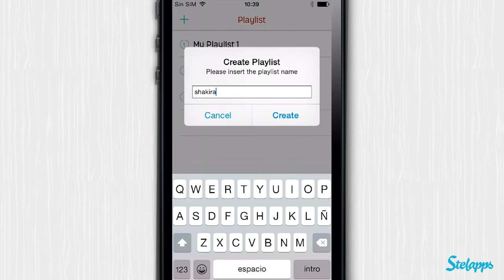DL 360 Pro [iPhone] Video review by Stelapps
¡Maquinoteeeeee!

El nombre científico de la app de hoy es: “pepino al canto”. Aunque también es conocida como: “pedazo de app”, “¡mira lo que he pillao’!” o “¡flipa, chaval!”. ¿Cómo puede una app tener tantos nombres? Pues porque aunque se llame DL 360 Pro, la gente se dirige a ella con alabanzas. ¡¡¡Es la mejor app que he puesto en mucho tiempo!!! Descarga música, guárdala en tu dispositivo y escúchala sin tener que estar conectado a internet. ¡Lo tiene todo!

Ventajas

Gran cantidad de artistas.
Estupenda búsqueda, rápida y fácil.
Una vez descargada una canción ,no hace falta estar conectado para escucharla.

Desventajas

Tiene publicidad.

It Rooooooocks!

The scientific name of this app is: “Cool As Heck”. Although, it’s also known as “This App Rules”, “Astonishing!” and “Freaking Awesome”. How can it have so many names? Well, because even though its real name is DL 360 Pro, people just address it by praising it. It’s the best app I’ve seen in a long time!!! Downloads music, keep it in your device and listen it without the need of an internet connection. It has everything!

Pros

An immense catalogue with artists from every style.
Downloads music on your device; you'll always keep it there.
Fast and functional search function.

Cons

Too many adds.